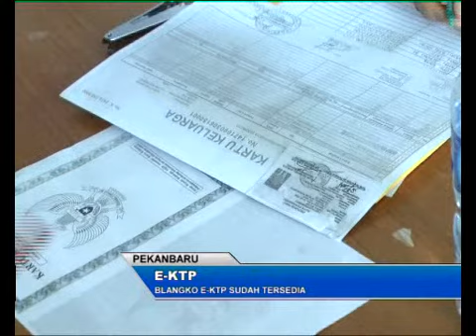Blanko E-KTP sudah tersedia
Ketersediaan Blanko E-ktp yang sempat habis beberapa waktu lalu sempat menjadi perhatian banyak pihak. Pasalnya banyak masyarakat yang sudah merekam E-ktp namun KTP nya tidak dapat dicetak karena blanklonya kosong